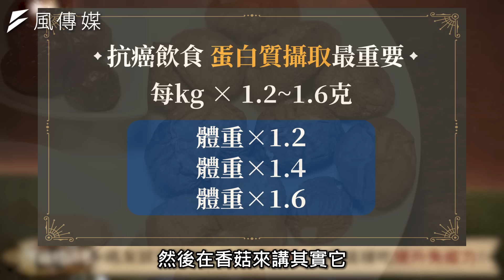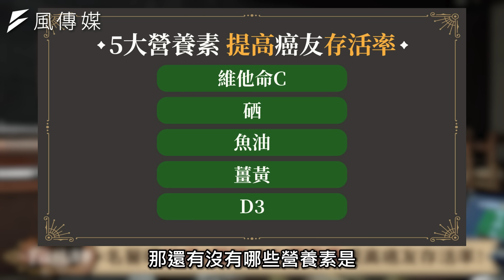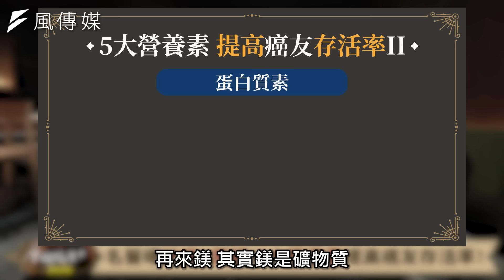【健康】抗癌怎麼吃最好？名醫曝戰勝癌症第4期：8年沒復發！ft.劉博仁醫師｜下班經濟學423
你相信癌症末期可以逆轉嗎？今天邀請到劉博仁醫師來告訴大家，只要做對這幾件事，就可以提高癌症患者的存活率！5大抗癌秘辛是什麼？一起來看看！

00:00 精彩開場
00:58 奇蹟戰勝癌症！正規治療+1關鍵名醫曝有助抗癌！
02:23 癌友該怎麼吃？名醫曝抗癌、化療這樣吃提升免疫力！
07:28 抗癌能喝精力湯嗎？名醫提醒2大關鍵不可不知！
09:15 癌友該怎麼吃？名醫曝抗癌、化療這樣吃提升免疫力！
11:30 名醫曝抗癌1關鍵！5大營養素提高癌友存活率！
16:12 癌友害怕腎衰竭？名醫曝5招有效解毒、排毒！
18:34 感染警訊癌友不可不知!醫提醒保命靠這招！
20:25 名醫公開抗癌後4年不復發！她是怎麼做到的？